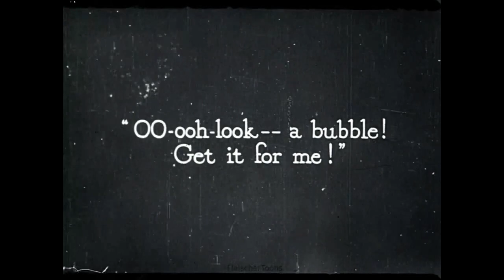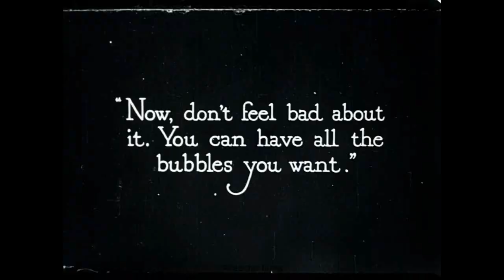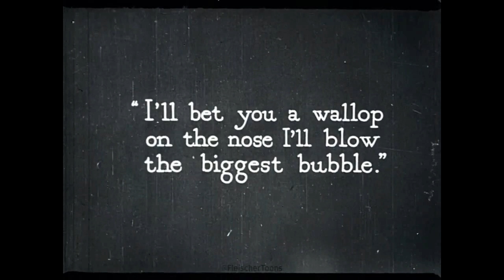Just Playing - Bernie German and Don Jones (April 2024) Music to accompany “Bubbles”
“Just Playing” chord progression and guitar performance by Bernie German
Arrangement and instrumentation by Don Jones

Bubbles (1922) Out of the Inkwell, 16mm, Koko the Clown, Max Fleischer Studios Cartoon. Public Domain. The full version can be found at

Max Fleischer (July 19, 1883 – September 25, 1972) was a Polish American animator, inventor, film director and producer, and studio founder and owner. He became a pioneer in the development of animated cartoons and served as the head of Fleischer Studios, which he co-founded with his younger brother Dave. He brought such comic characters as Koko the Clown, Betty Boop, Popeye, and Superman to the movie screen, and was responsible for several technological innovations, including the rotoscope, the "follow the bouncing ball" technique pioneered in the Ko-Ko Song Car-Tunes films, and the "stereoptical process".